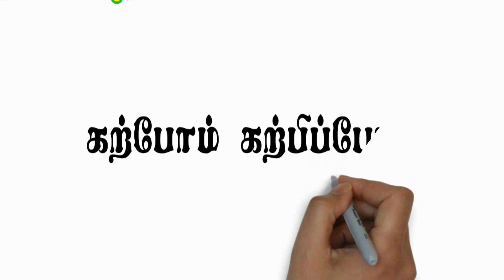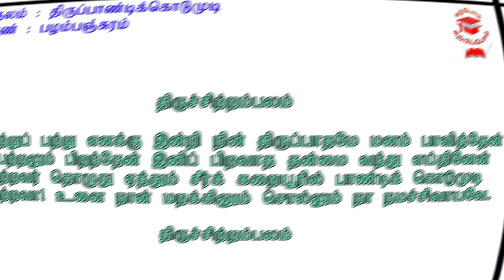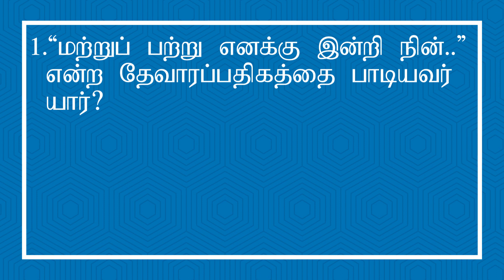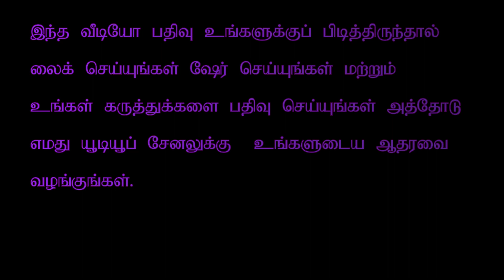மற்றுப் பற்றெனக் கின்றி நின்திருப் பாதமேமனம்| தேவாரம் |தரம்9 | Thevaaram |Grade9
தரம் -9
சைவநெறி
அலகு - 12
(தேவாரம்)
சுந்தரமூர்த்திநாயனார்
"மற்றுப் பற்றெனக் கின்றி நின்திருப்பாத மேமனம் பாவித்தேன்..."

வீடியோ உங்களுக்குப் பிடித்திருந்தால் லைக் செய்யவும்.
வீடியோ சம்பந்தப்பட்ட கருத்துக்களை கமெண்ட் செய்யவும்
மாணவர்களுக்கு தெரியப்படுத்த இந்த வீடியோவை ஷேர் செய்யவும்

Comment on video related comments